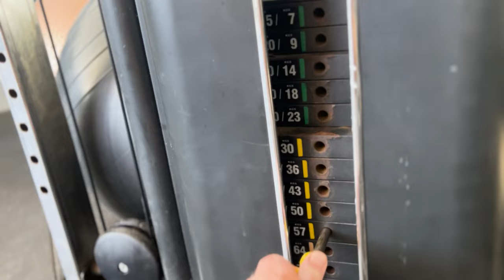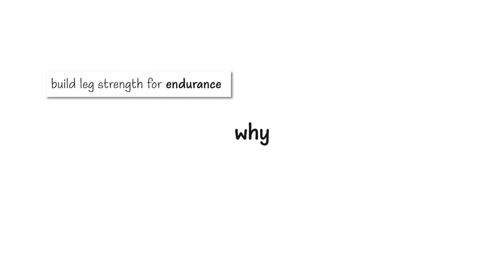Strength Training for Runners: How to Balance Running & Gym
G'day running fam! I'm Average Dom Slim. I'm a runner. I go to the gym. Call me a hybrid athlete, if you like. Actually, please don't. Join me as I share my full strength training regime and explain how I use the gym to help me be a better runner.

Let me know your thoughts on this vid, and if you have any questions, drop them in the comments below.

Thanks to G, for the gym support and filming.
Thanks to thesundaylongrun for the thumbnail photo. What can I say, the man takes a great photograph.

COMING UP NEXT THURSDAY: how I finally cracked sub-16 for 5k!

0:00 Intro to Gym
01:48 When & Why I Gym
2:46 Day 1 - Upper & Plyo
5:10 Day 2 - Legs & Core
7:44 Outro

If twerking for 30 seconds is too easy, try weighted twerking or holding a wall to get a better angle.